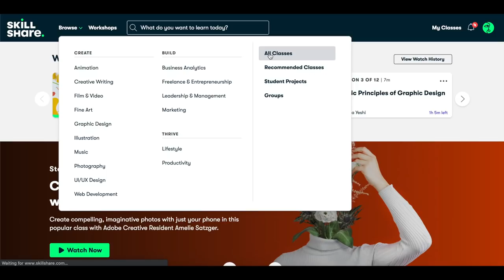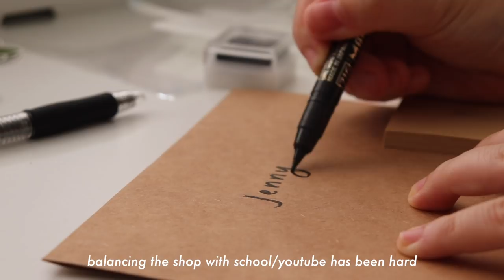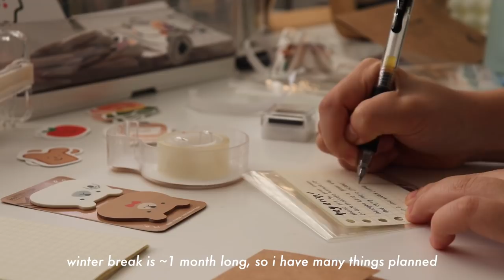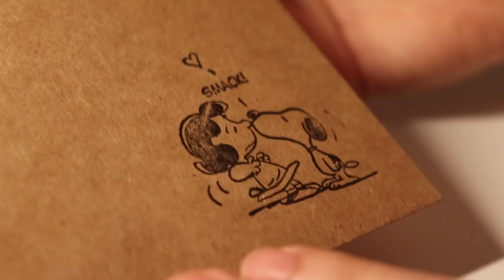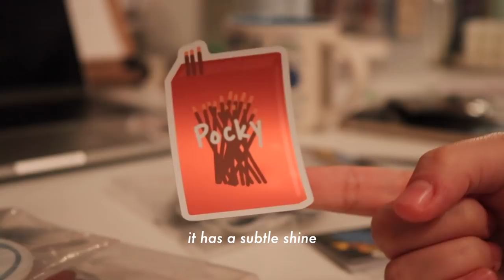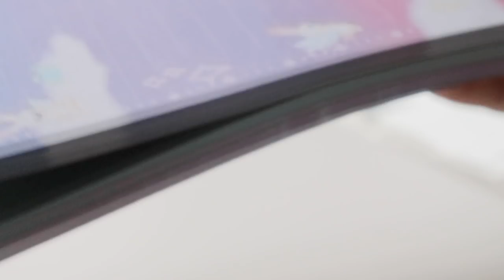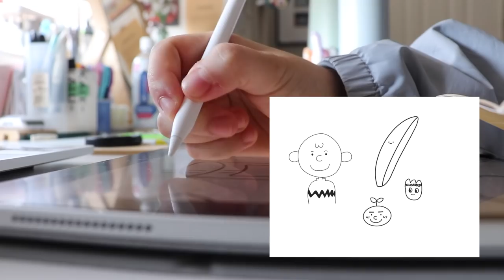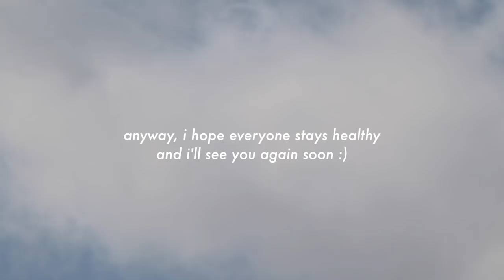studio vlog ep.1: how i pack orders, new shop updates, thoughts on art and inspiration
hey guys! long time no see it feels like, sorry for being gone last week T_T finals season is really hitting hard as a college freshman even with everything being online ;; but the good news is that in about 2 weeks i'll be done and get a whole month of winter break to create so much of the content i've been planning to make ^~^ december is going to be a fun fun month ahh i'm so excited 😊

sticker shop

what ethnicity are you? chinese-american :)